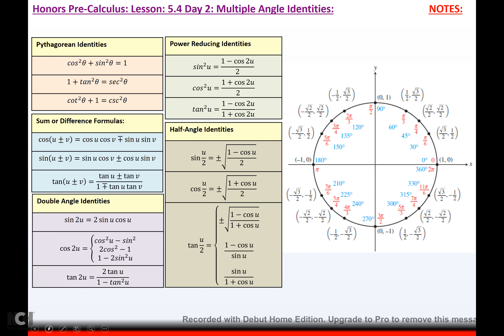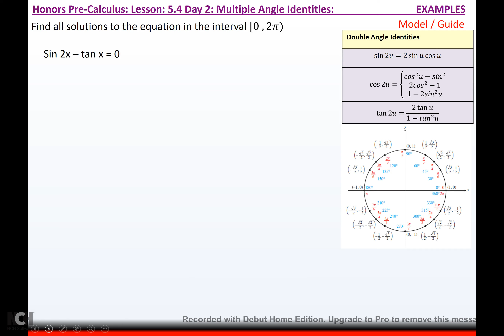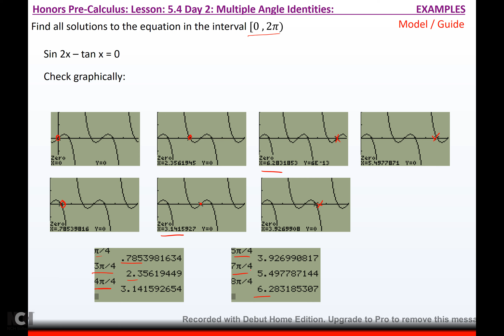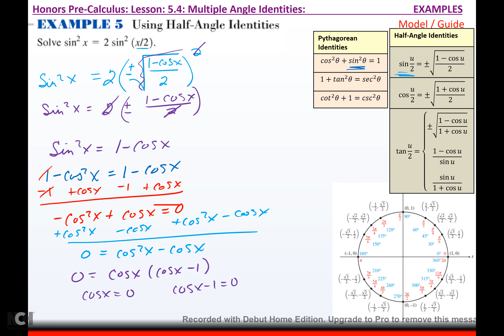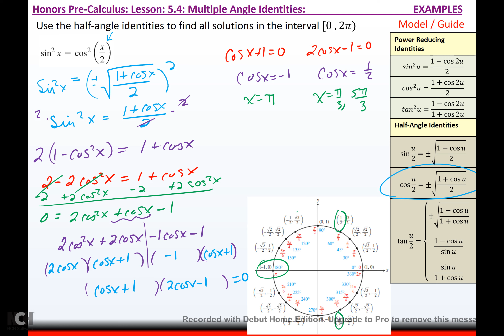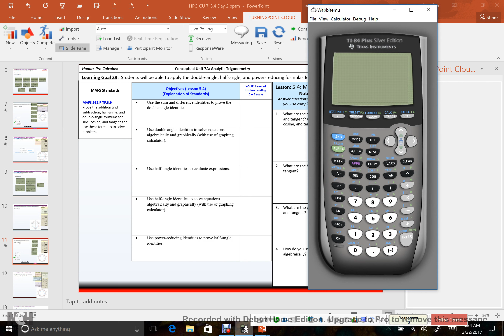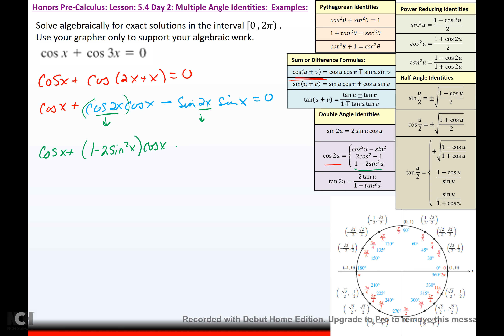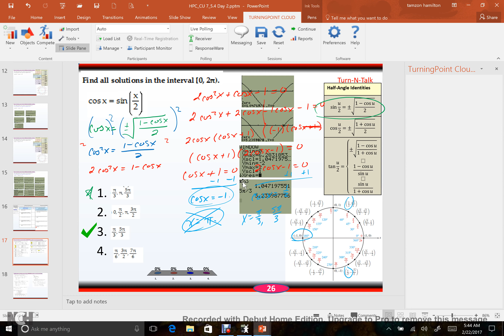HPC_ 5.4 Day 2: Multiple Angle Identities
course: Honors Pre-Calculus
Text: Deman et al. PreCalculus